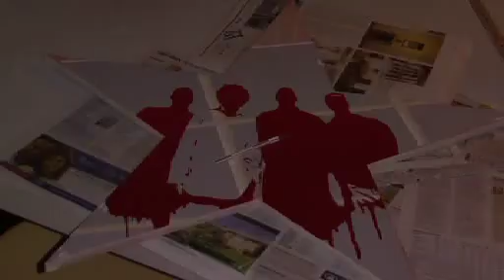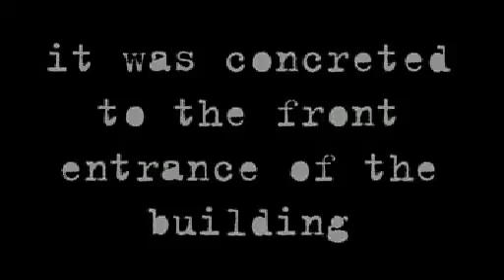Weird Sister - Video Profile 001 'Duby'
The first official Weird Sister & DEFY film production. This is installment 001, officially the first video profile of Weird Brother and Creative head behind Defy films, Paul Dubczuk.